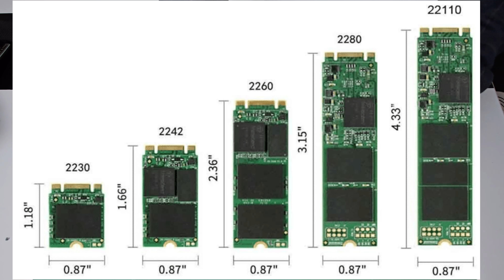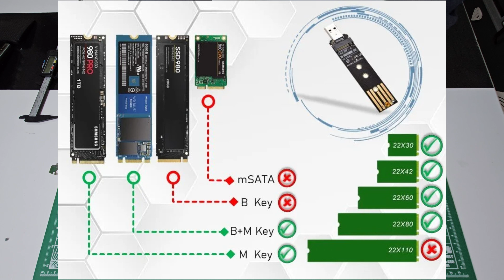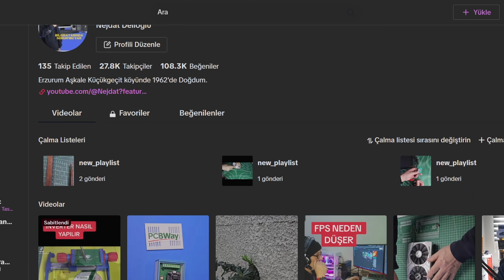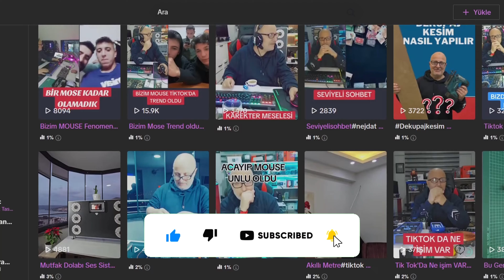M.2 ve M.2 SATA Nedir? HDD'lerle Aralarındaki Fark Nedir? | Bilgisayarınızı Tanıyın!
Bu videoda, M.2 ve M.2 SATA'nın HDD'lerden farklarını açıklıyoruz. M.2 ve M.2 SATA'nın özelliklerini, avantajlarını ve bilgisayarınız için hangi seçeneklerin daha uygun olduğunu öğreneceksiniz. HDD'lerle karşılaştırıldığında depolama çözümleri arasındaki temel farkları adım adım ele alıyoruz. Bilgisayar donanımınızı daha iyi anlamak ve en uygun depolama seçeneklerini seçmek için bu rehber videomuzu izleyin.